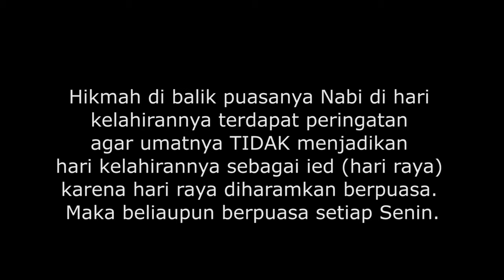HIKMAH DIBALIK HARI KELAHIRAN NABI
KIAT - Kilasan Nasihat
Pemateri :
Ustadz Abdullah Sya'roni حفظه الله تعالى
(Pemateri dan Pembina Tauhid Channel)